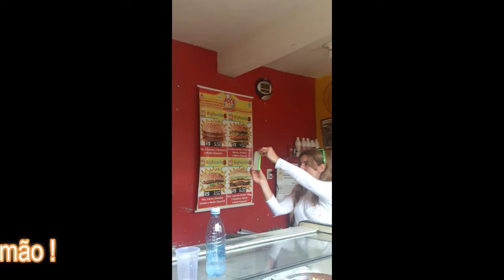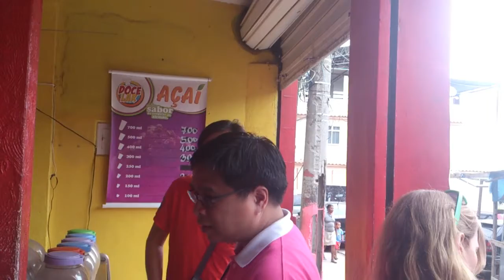Turistas no Complexo do Alemão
⚠️ ATENÇÃO-LEIAM A DESCRIÇÃO ⚠️

-90%  dos vídeos postados no canal são meus, outros são facilmente encontrados em suas redes de origem em perfis públicos e com compartilhamento permitido. 😁📱📱

-Não fazemos montagens, cortes ou memes com os vídeos que não nos pertencem. Todos são postados aqui sem edições. 📽️ 🎚️ 🎥 🖱️ 🖥️ 🪚

-Alguns vídeos estão sem som por causa de direitos autorais. ⛔🚫📵

-Caso algum vídeo seu esteja aqui e você queira que seja removido, por gentileza deixe comentário no vídeo em questão, mencionando a conta onde o vídeo foi postado originalmente e mencionando que você é proprietário ou detêm direitos sobre. O mais rápido possível o vídeo será removido! 🏃‍♂️🏃‍♂️🏃‍♂️

-Todos os créditos  são dados nos próprios vídeos. 💳💳

Kwai: Marcobam-bam